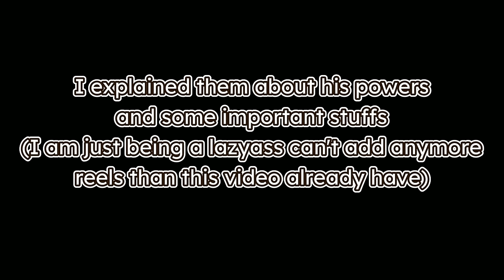The Danger in my heart react to Ichikawa as Sung-Jin-Woo |One-shot| 10k special....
AU:-

So basically everything goes as in anime but jinwoo and jinah are replaced by Ichikawa siblings and ya that's all